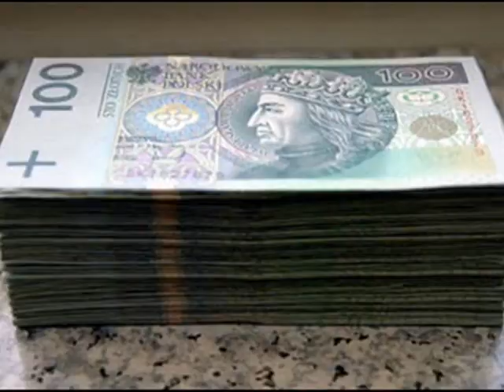Gdzie pięniądze są za las - ADAM WIKTOR remix - Fl Studio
Ja tylko podziękuję tej Babci za wokal :)
Muzyka i mix - Adam Wiktor
Pozdrawiam odwiedzających ;)
Gdzie są pieniądze za las ?